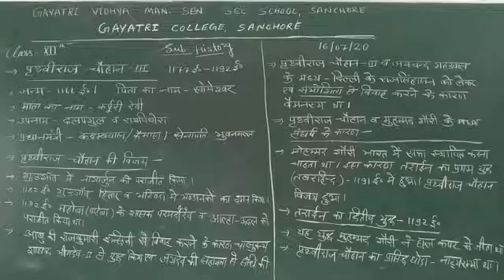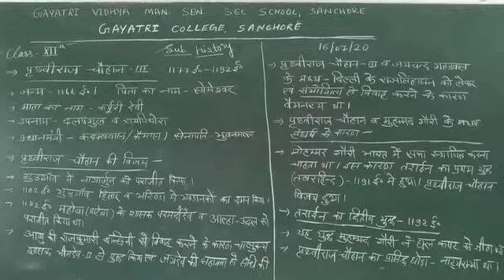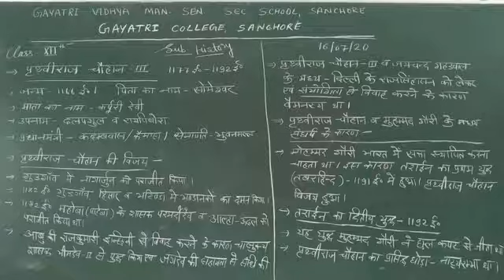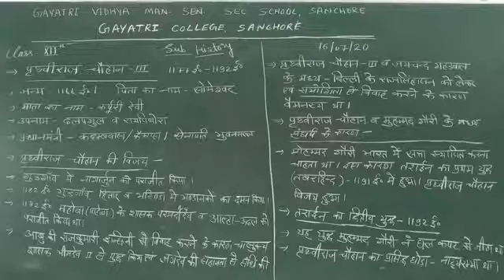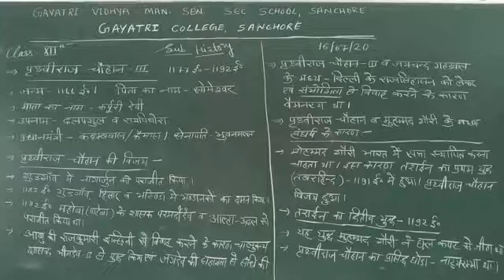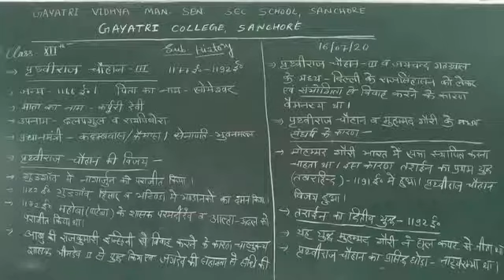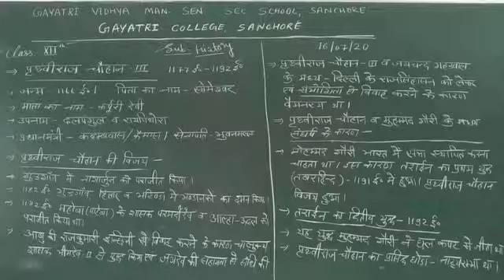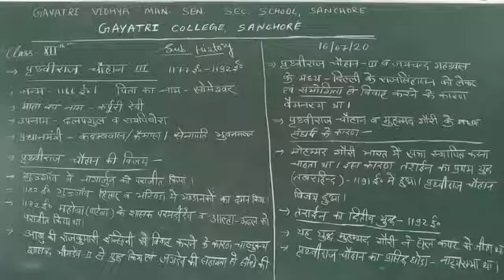कक्षा 12 वी विषय-इतिहास Topic_पृथ्वी राज चौहान का जीवन परिचय